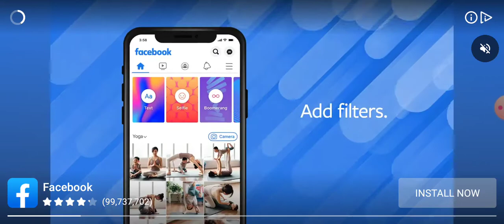Plants Vs Zombies 2 Gameplay Pirate Seas Ep.8 (Audio)